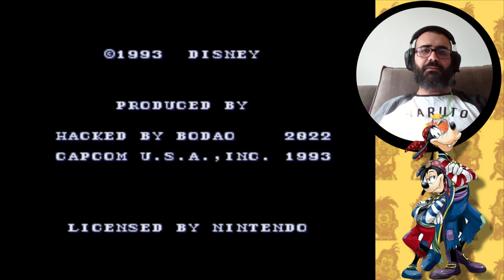Nova fase, refazendo a hack de Goof Troop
Comecei a remodelar a nossa hack de Goof Troop, Bodão Remix. Refazendo a hack pra ela ficar mais limpa e legal, baseado nas recomendações de vocês que jogaram. O link pra baixar a demo vai ficar aqui em baixo e no comentário ficado.

0:00 Intro
1:36 Início da gameplay
3:03 Primeiro puzzle
5:24 Segundo puzzle
6:22 Terceiro puzzle
7:38 Boss